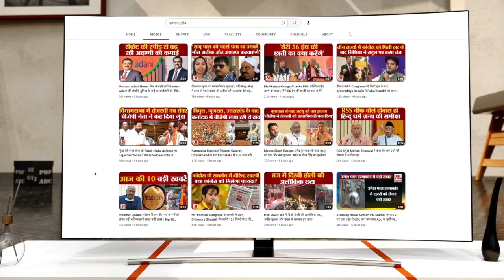Pandit Pradeep Mishra के विदाई के दौरान रो पड़े मंत्री Vishwas Kailash Sarang